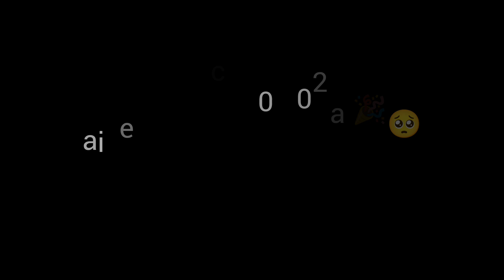aise hi support karna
|| aise hi support karna || 🎉🥺 ‎@souravjoshivlogs7028

real juice ka vlog || my new vlogs|| ranjeet singh 🔥vlogs|| 🔥

lots of

and I usually focus on making videos about my life and family. All the videos are purely for fun & Entertainment only.